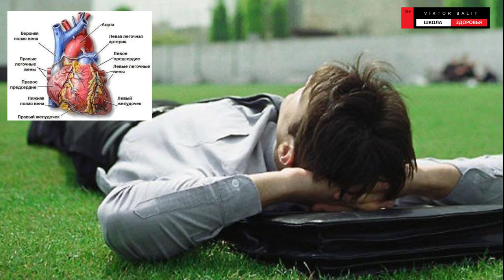Мифы о здоровом образе жизни. Виктор Балит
МОИ СТИХИ О ЖИЗНИ ДЛЯ ТЕБЯ

Александр Грибоедов — Горе от ума / Николай Некрасов — Кому на Руси жить
Николай Некрасов — Элегия
Николай Некрасов — Поэт и гражданин
Николай Некрасов — Тройка
Корней Чуковский Иосиф Бродский БИЛИБИНО Каражал
 1 серия Экскурсия по зданию Химического факультета Томского политехнического университета Томский политехнический университет ТОМСК Редкий документальный фильм. Вся правда о Сергее Есенине.
🔵 СИНИЙ ЙОД - ВЕЛИКОЕ ЛЕКАРСТВО! Язва желудка. Шизофрения. Колит. Гастрит. Понос, отравление.
АДЕНОМА СЛЮННОЙ ЖЕЛЕЗЫ СИАЛОАДЕНИТ. СЛЮННО-КАМЕННАЯ БОЛЕЗНЬ НАУЧИСЬ БЫТЬ СПОКОЙНЫМ  КАК БЫСТРО СНЯТЬ ОСТРУЮ БОЛЬ В СПИНЕ КАК ВЫЛИЧИТЬ НАСМОРК БЫСТРО ЗА 5 МИНУТ ЧЕСНОК ЭТО ВАШ ДРУГ И ТОВАРИЩЬ